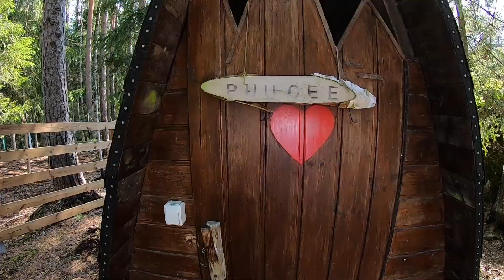Baltic Cruise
Family Holiday to the Baltic